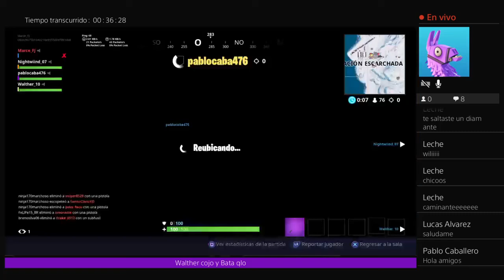Fornai de traquis - Espada loca